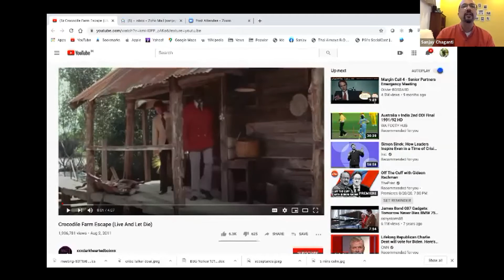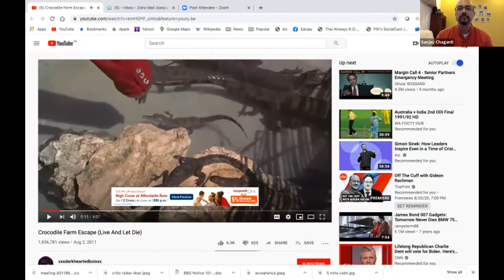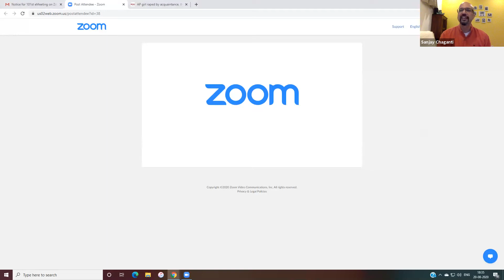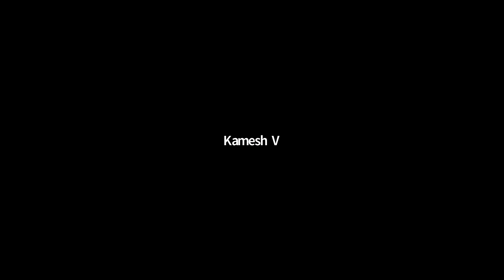British Business Group South - 101st Meeting - State of Renewable Energy in India & UK 2020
British Business Group South - 101st Meeting - 20th Aug 2020

We had a power packed panel discussion on Renewable energy moderated by R Jeevanandham (Partner, Fox Mandal) with two expert panelists - R Balajee (Project Advisor & Consultant, Solon India) and Srijith Menon (BDHC Chennai).

The Guest Speaker of the day was Sanjay Rao Chaganti, Executive Coach & Happiness Catalyst who spoke on “Cultivating The James Bond In You” and about inner energy.